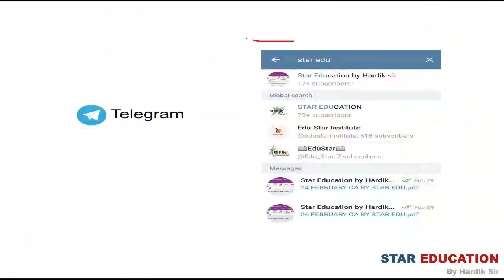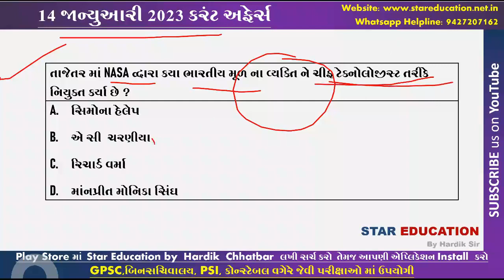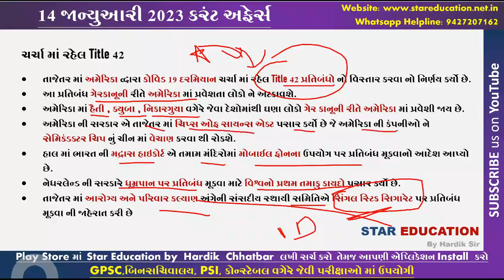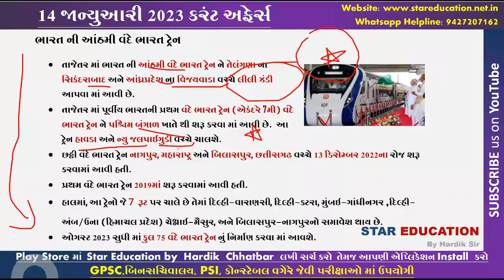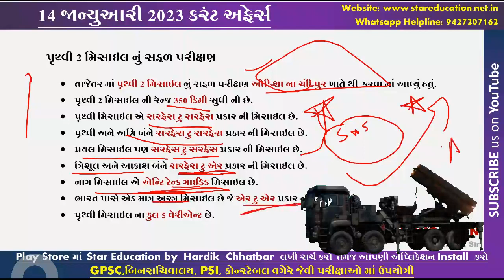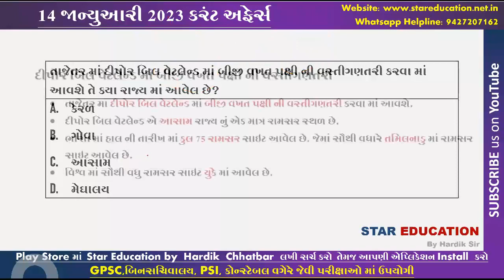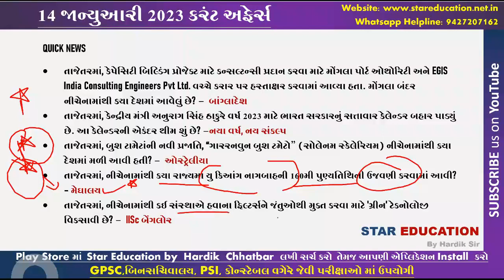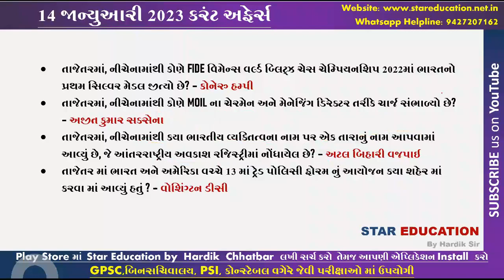14 January 2023 | Daily Current Affairs in Gujarati | GK in Gujarati | GPSC | Talati | TAT | TET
January 2023 Daily Best Current Affairs in Gujarati